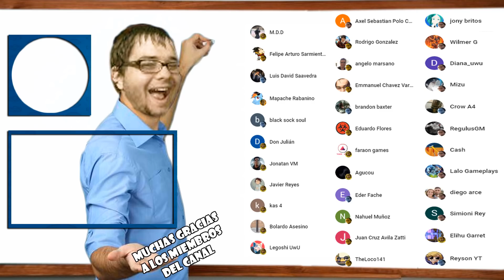SLIFER VS EXODIA (COUNTER BASTANTE GORDO) (Slifer Three Musketeers Deck) - Yu-Gi-Oh! MASTER DUEL